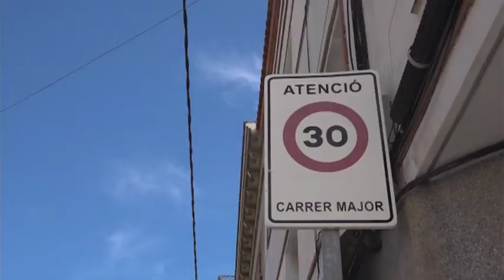El Carrer Major de Sant Joan serà peatonal els caps de setmana